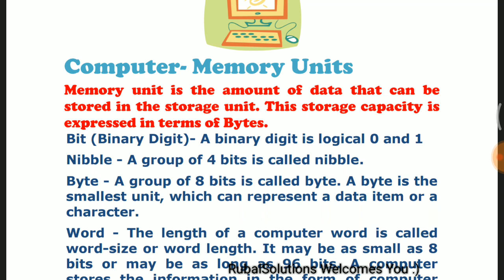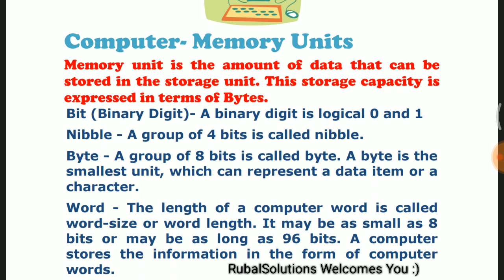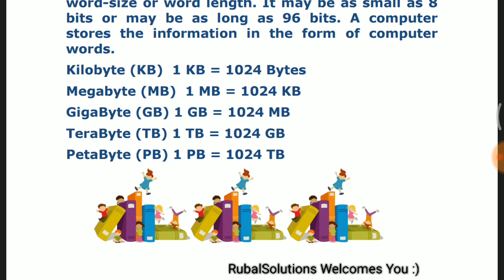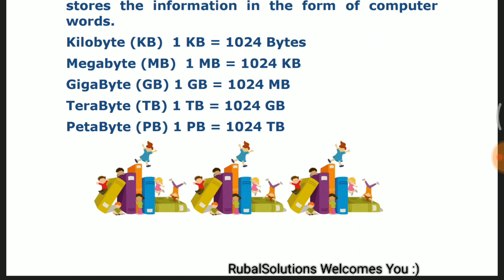Computer Memory Units Like KB,MB,GB,TB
KB KILOBYTES n So on... MB GB TB PB IN DETAILSSSS... WATCH OUT N LEARN..
If you like my effort and this video please do give thumbs up , and click on thumbs up to LIKE IT and do not forget to SUBSCRIBE this channel so that our relation and communication will remain close and fast.